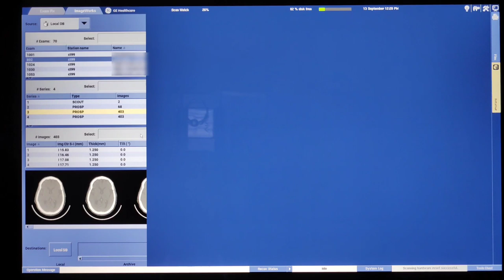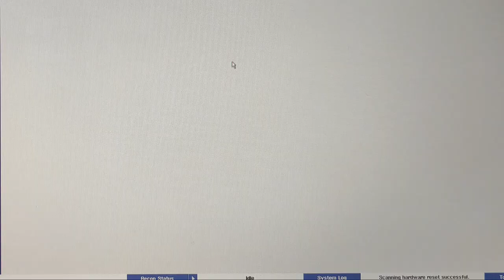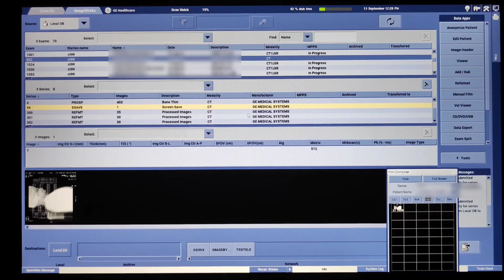CT Scan Neck plain filming process| CT Scan Oral cavity with Neck plain filming techniques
Hello Radiographers!!☢️

In this video you can learn filming process and techniques to do CT scan Neck plain filming.

Here i am mentioning film formate. 👇👇

{1 topo + 35 axial plain} (6x6)

{30 images of coronal plain} (6x5)

{30 images of sag plain} (6x5)

Total films= 3films

All this scanning process done on CT GE Revolution 32 slice Machine.